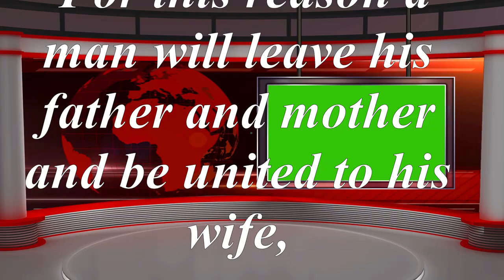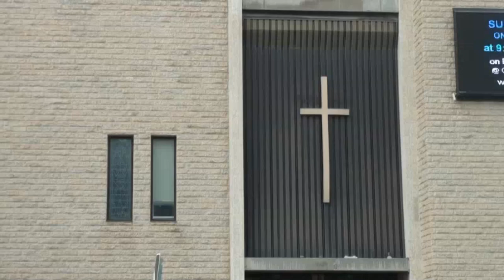Jane Elyas & Butrus Lazarus Beautiful Nyangwara Wedding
One of the Best South Sudanese Wedding in  2024 , Winnipeg - Canada